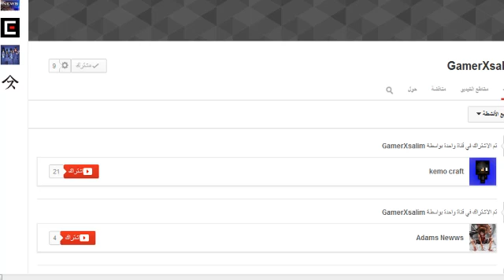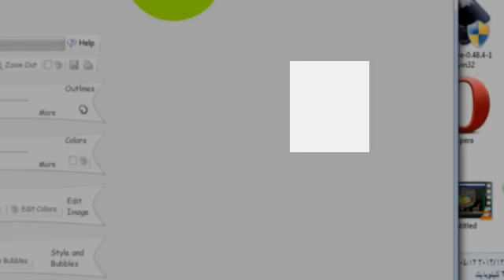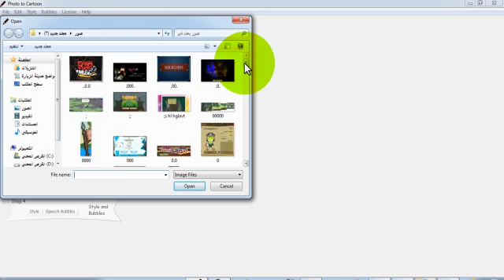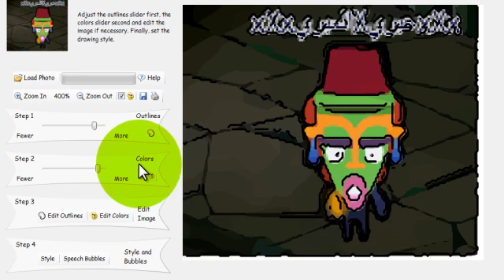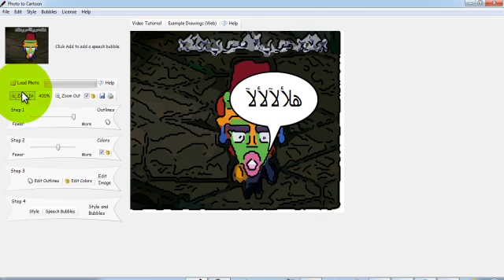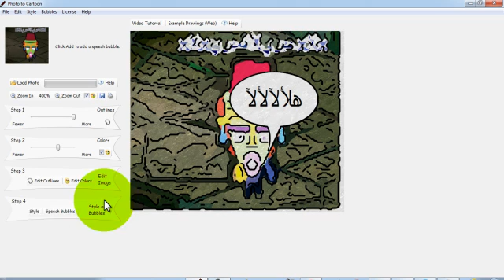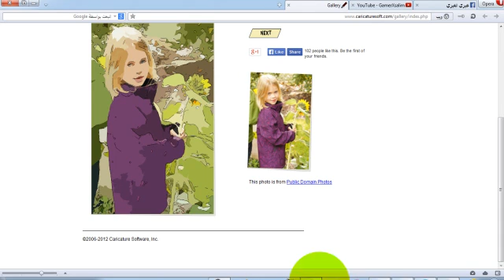تحميل برنامج تحويل الصور الي صور كرتونية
لتحميل البرنامج